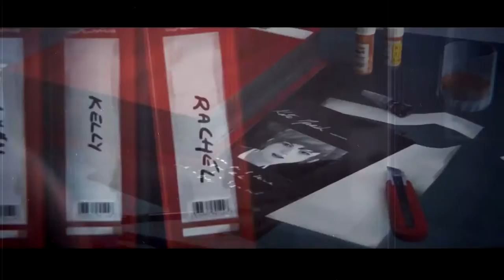Life Is Strange Episode 5 "Polarized" - Epic -Teaser Trailer HD (a storm is coming)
it is NOT an official trailer
I made it a fan trailer

Program: Sony Movie Studio Platinum 12.0